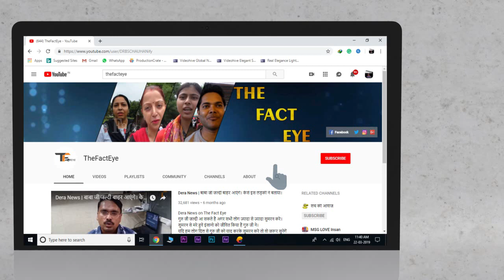उस लड़की ने दी गवाही। Public's Appeal To Govt| Society's Need| Saint Ji| Real Fact|Live News